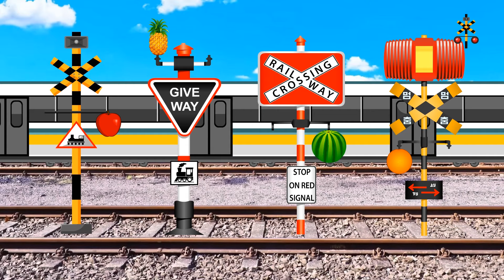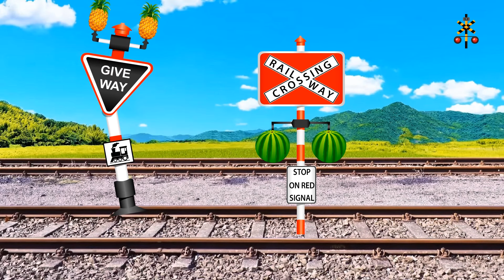さまざまな踏切と電車のアニメーション Various Railroad Crossing and Train Animation 踏切 踏み切り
Various Railroad Crossing.railway  Crossing. level  Crossing. level crossover